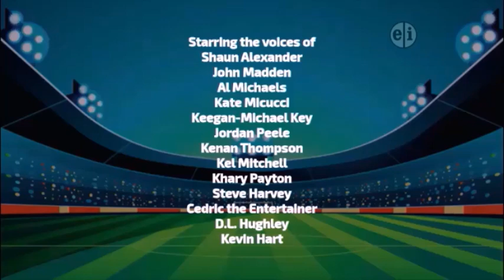Bloo: Imagination Quarterback (2012) - PBS Kids GO! Outro [FAN-MADE]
"On the other hand, these quarterbacks are kind of playing football. You know what I'm saying?" - Chase (voiced by Carson Minniear).

Here is the closing to the PBS Kids GO! premiere of the fan-made direct-to-video sports comedy special, "Bloo: Imagination Quarterback".

REMINDER: The special is first released on September 18, 2012. Then, it made its television premiere on Cartoon Network on October 6, 2012, and on PBS Kids GO! on October 7, 2012 (which aired a year before Peg + Cat premiered on PBS Kids with a rebrand after PBS Kids Go's closure).

BROADCAST NOTE: The special's original runtime is approximately 56 minutes and 35 seconds long. Then, the Cartoon Network version is edited down to 44 minutes, and the PBS Kids GO's version is approximately 58 minutes and 46 seconds long.

FUN-FACT: This is a crossover between Foster's Home for Imaginary Friends and the National Football League.

I think WJLPStory Kids Archives is going to post the program break for October 7, 2012, on WJLP-DT2 soon.